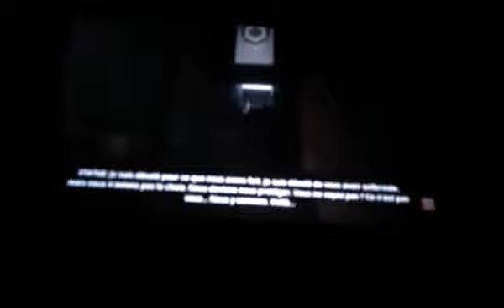Valentino Dutho Games 1 (QUBE 2 partie 3)